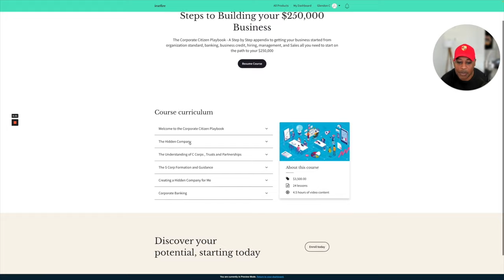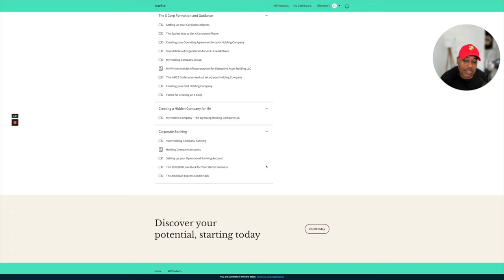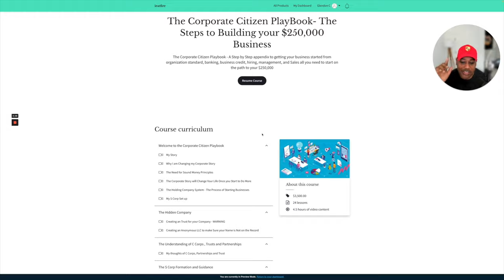How much is your Time Worth in Life and Business?